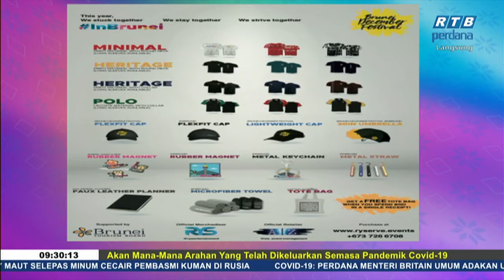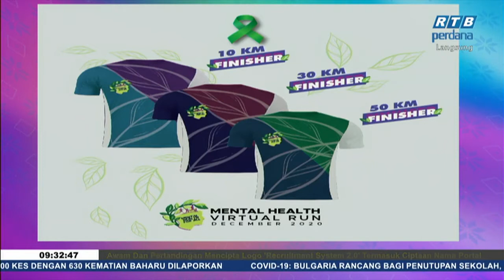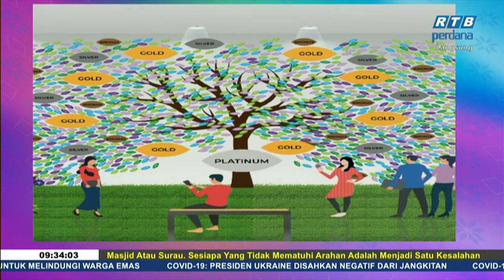Rampai Pagi 25 November 2020 Wawancara - Brunei December Festival 2020